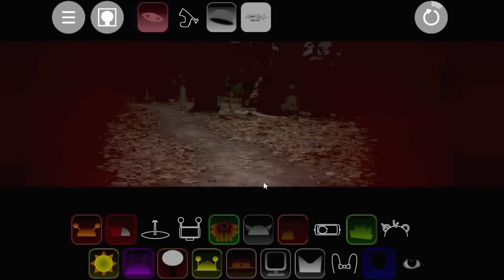스프런키에 숨겨진 무서운 비밀 [아려랑]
당시이 몰랐던 스프런키에 숨겨진 무서운 비밀을 공개 합니다  [아려랑]

아려랑 채널에 가입하여 혜택을 누려보세요.

악플은 노! 노! ❌

감사합니다.